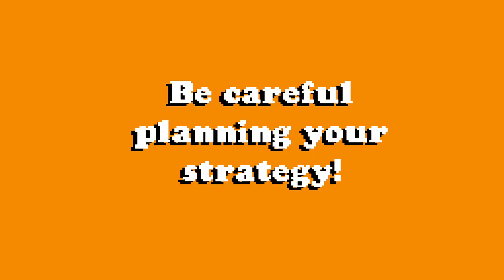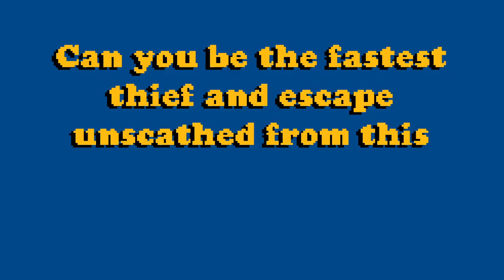Crazy Museum (The Arcade Series) - Game trailer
The night falls over the Grand Museum and its incredible collection of relics. It's time to take action to get your hands on them and prove that you are the best thief in the world. But be careful! Not only must you avoid their tireless guards, but also the terrible mummy that roams lost in the Grand Museum, defeating anyone who crosses its path... Can you be the fastest thief and escape unscathed from the Grand Museum?

Crazy Museum is a competitive game for one to four players. The goal of each player is to collect the most relics without getting caught. To achieve this, you'll need to manage a pool of actions to find various objects scattered throughout the museum, use different power-ups available from vending machines, and feed cheese to your rat friend to help hinder your opponents.